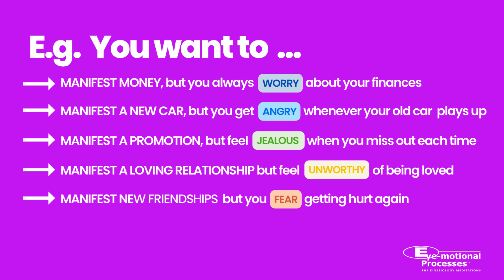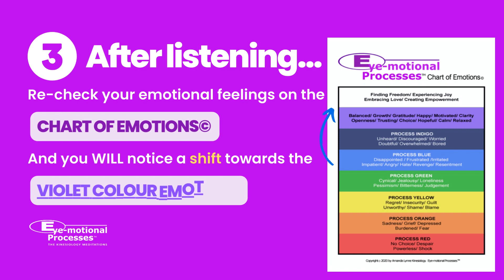How To Use Brain Rewiring Manifestation Tool | Eye-motional Processes™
Eye-motional Processes™ (EMP) are six Kinesiology-Based Meditations called The 6 Processes© – essentially they provide a way for you to apply Kinesiology to your Law of Attraction and are a Manifestation game changer!!

Listening to one or more of The 6 Processes©, shifts your sabotaging negative emotions in less than 22 minutes at a time by REWIRING YOUR BRAIN - 🧠⚡ all from the comfort of your home. This 2-minute video explains how!

🧠⚡Try a FREE Process© Sample! |

→→  RESOURCES

→→  ABOUT

𝘼𝙢𝙖𝙣𝙙𝙖 𝙇𝙮𝙣𝙣𝙚: Amanda is an Internationally Accredited Holistic Kinesiologist Founder & Creator of the Brain Rewiring Manifestation Tool, Eye-motional Processes™.

𝙇𝙚𝙞𝙨𝙝𝙖 𝙍𝙮𝙖𝙣: Leisha joined Eye-motional Processes™ in 2023 as a Co-Creator & after extensive training from Amanda Lynne, Leisha became a Manifest with Brain Rewiring Coach and teaches classes.

→→  MANIFESTATION TIP

👉Negative Emotions = Low Vibe = LAW OF RETRACTOR 🚫
👉Positive Emotions = High Vibe = LAW OF ATTRACTOR 💫

Our Processes© are designed to help you Raise Your Frequency into High Vibe Emotional Frequency Rays where Law of Attraction & Manifestation occurs with ease and flow! ✨

Eye-motional Processes™ (2020), has been created by International Kinesiologist, Amanda Lynne.